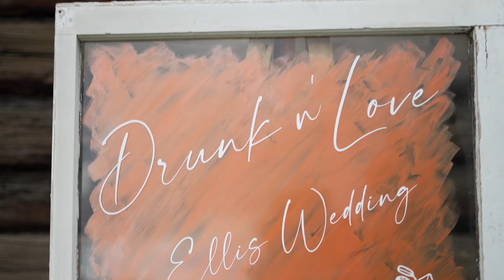Morgan + Karl - Wedding Trailer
Morgan and Karl, your love will last a lifetime. Thank you for making us feel like just another one of your crew, we had such a great time!

- Jared